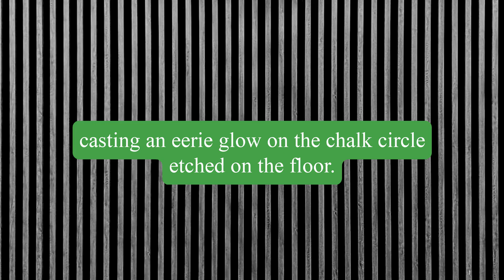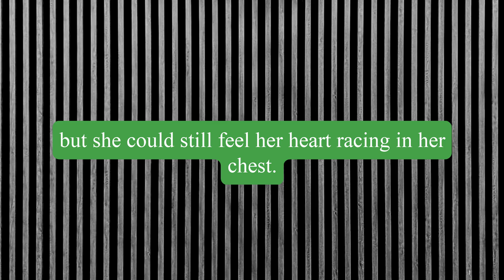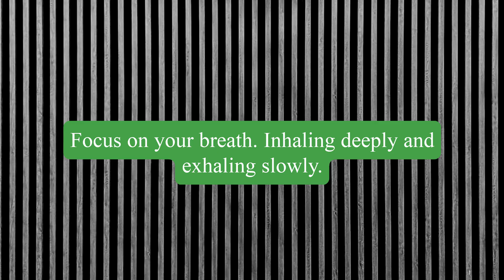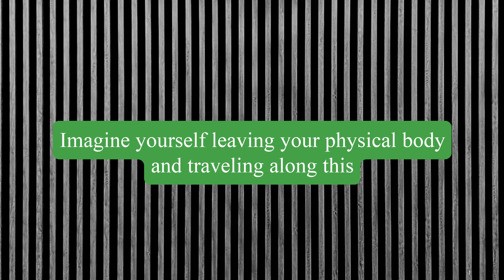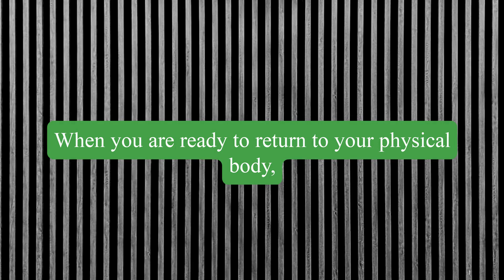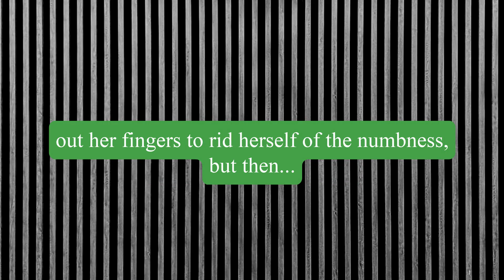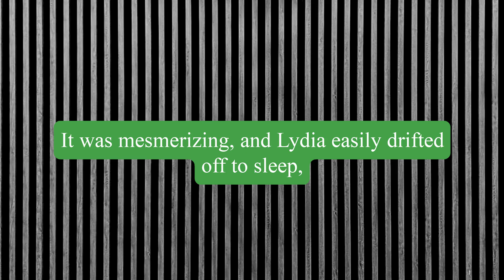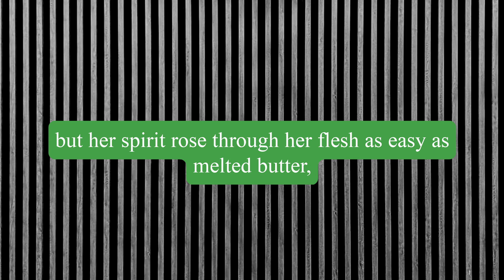Death is a Carnival | Part One | Beetlejuice Fanfic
"Death is a Carnival," which was written for Babes-Week April 2023, is a Beetlejuice fan fiction and was created for day one's prompt, "Well, that went horribly..."

In "Death is a Carnival," Lydia finds herself in a world she never imagined. She's been practicing astral projection and after a particularly intense session, she's transported to a theme park for the dead. At first, she's confused and scared, but she quickly realizes that she recognizes one of the carnies. It's none other than the devious and mischievous bio-exorcist, Betelgeuse.